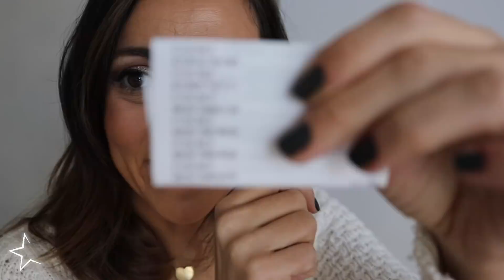haul LOW COST Essence | le faremo sapere | AnnalisaSuperStar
Da ora questa mail servirà solo a questo. Le mail personali devono essere inviate all'indirizzo che segnalo a seguire.
Le mail di carattere personale NON DEVONO ESSERE INVIATE a questo indirizzo, ma all'indirizzo indicato sotto.

Il solito indirizzo mail a cui in molti hanno sin ora scritto è dedicato alla gestione del canale, per questo sto dirottando TUTTA la posta di carattere personale.

Mi spiace essere così rigida ma fin troppe persone hanno approfittato del mio tempo e della mia buona volontà. Devo scindere le caselle di posta e le mail senza oggetto non verranno lette. Mi spiace ma la mole di messaggi che ricevo quotidianamente è molto difficile da gestire.

PLAYLIST CONSIGLIATE! ❤︎